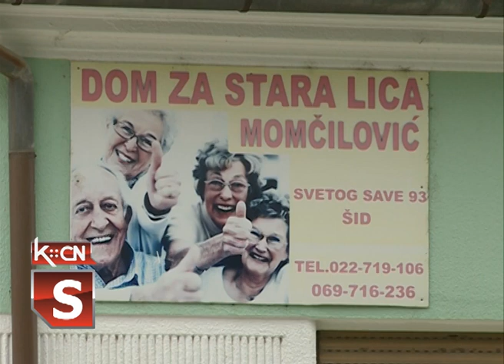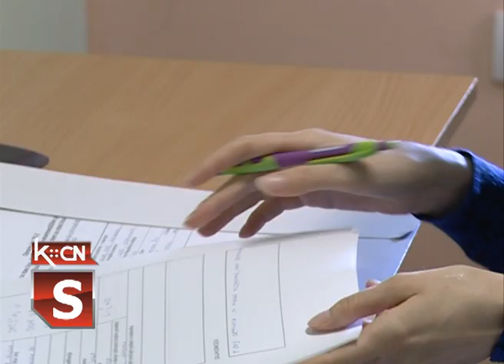Nega starih lica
Dom za stara lica "Momčilović" Šid licencirana je Ustanova socijalne zaštite koja pruža smeštaj i potpunu brigu o svojim korisnicima
već deset godina. U domu su stalno angažovani zdravstveni i socijalni radnik, a direktor doma nastoji da svojim korisnicima pripremi i kulturni i zabavni program